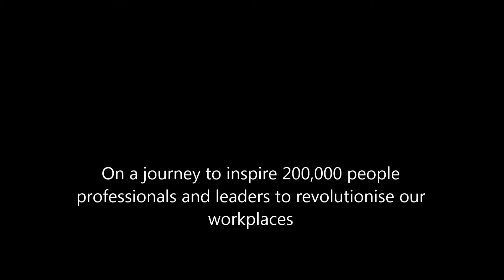HR Waterfall Trailer - The Journey Begins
Documenting my way towards building HR Velocity for the world. How can one person try everything to reinvent their industry for the better? I'm on the road to find out what's possible.

HR can be a spectacular influence on society. Our work can become a great growth potion. HR Velocity is the positive wind that I hope will flow through all our towns and cities one day.

See into a world of work that makes lives consistently better, gives back more than it takes. I'm looking for 200,000 people to help. Together we'll get there.